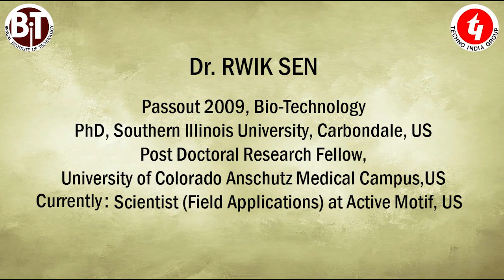BIT loves to cherish alumni achievements- part2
Let's hear from the pass outs of BIT